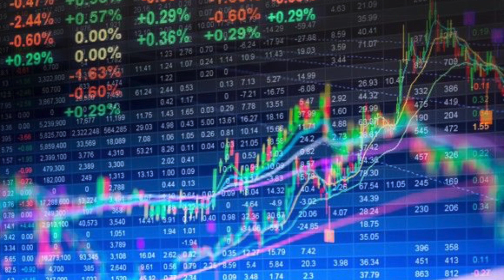Rebel Trading Podcast- 5/23/18- Accepting a Loss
Episode 19- Losses are a reality in this game. Learn to cut off the downside quick and how to keep your head up during the rough times. Enjoy!

STOCKS MENTIONED-

UDOW- 3x Leveraged Dow Jones ETF
XLF- Financial Sector ETF
STZ- Constellation Brands